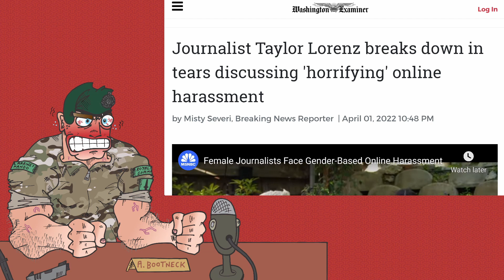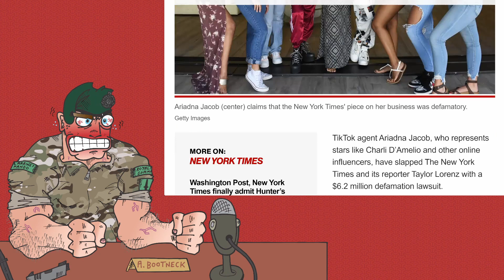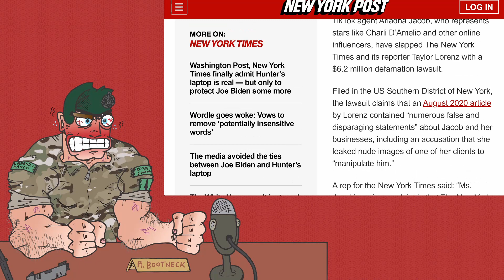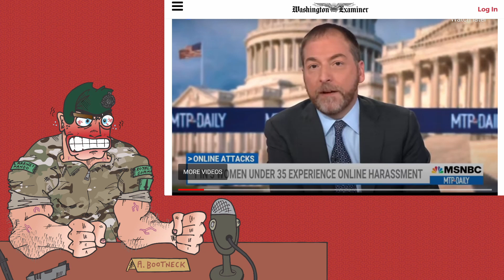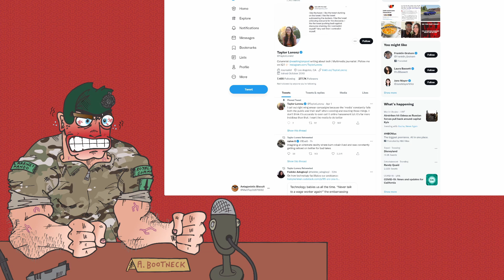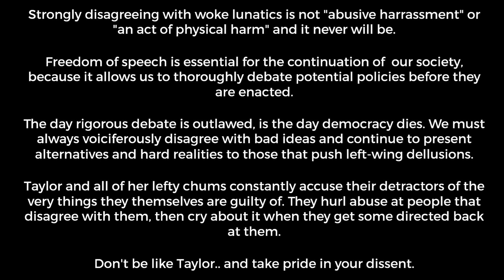Yet Another Woke Bully Plays The Victim